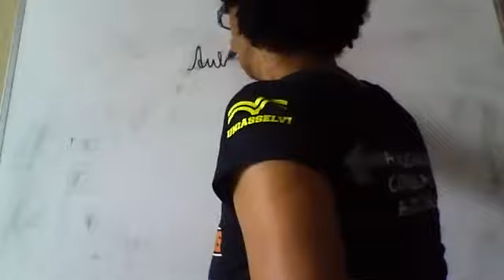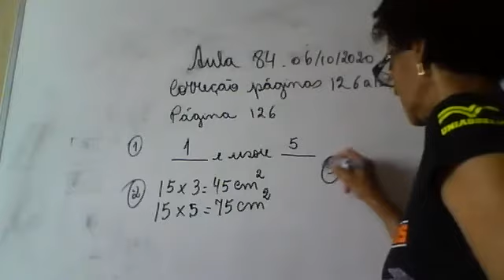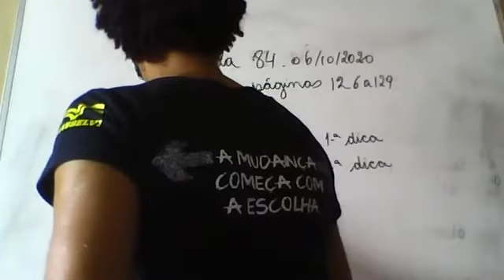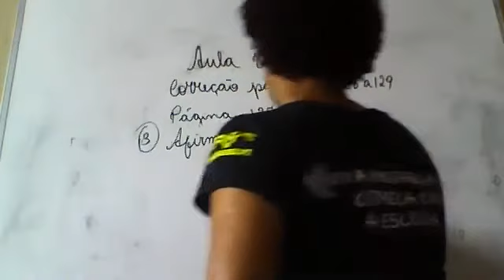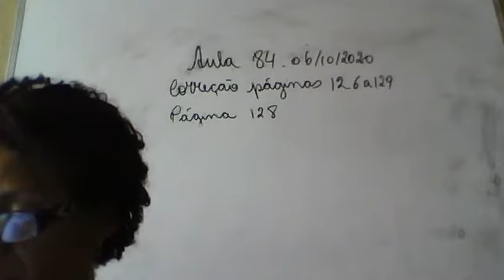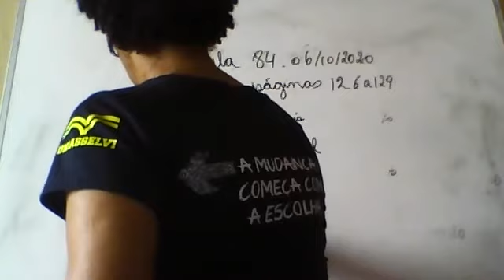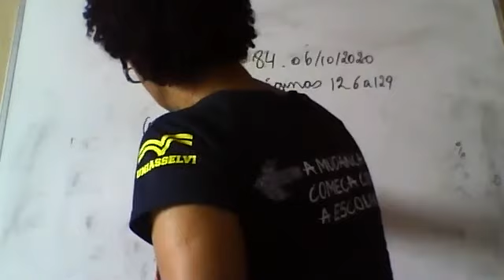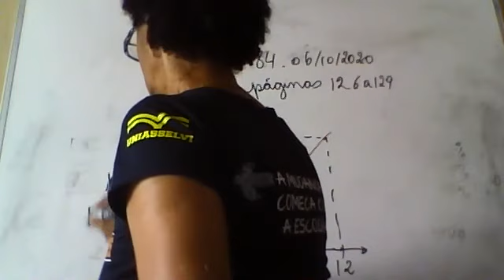Aula 84 - Matemática - 5ºAno - Professora: Maria das Graças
Correção páginas 126 a 129
Para casa páginas 130 a 133